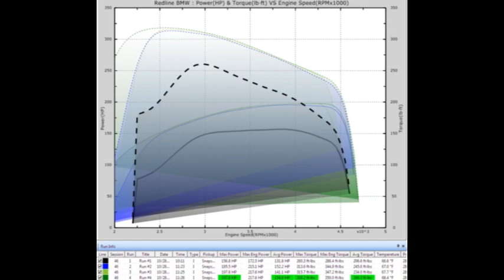BMW 320D Tuning Redline Magazine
We are developing a great relationship with Red Line magazine, we recently tuned a Subaru Sti for them with strong results, so impressed were they our petrol tuning, they brought us a BMW 320d today to see what we could do, the Guys delivered a stunning additional 52bhp (17bhp more than the last tuner who mapped it)